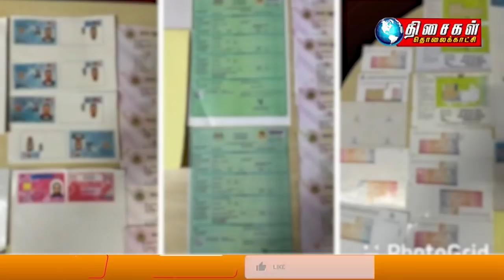Malaysia Tamil News 1pm 23.4.2022 Too many unanswered question about LCS project, says Anwar